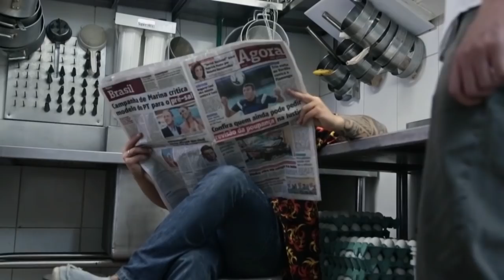POR DENTRO DE "KIMASSACRE"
KIMASSACRE - WEBSÉRIE

VINE: Kimassacre
INSTAGRAM Bastidores/Curiosidades: @seriekimassacre

Free Music and Sound Effects by